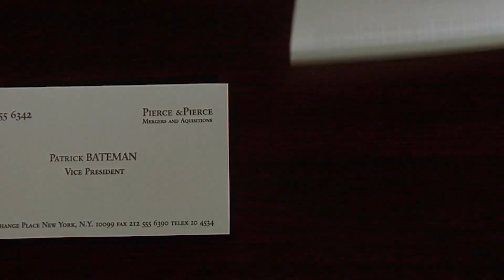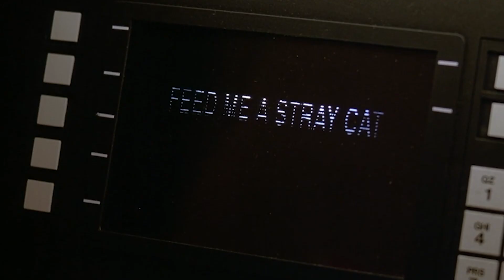*American Psycho* Changed My Life (for The Better)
First time watching American psycho